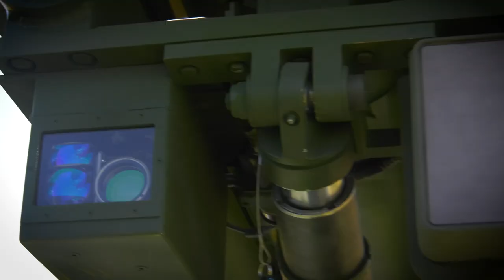AMG HMMWV/Mandus Hawkeye Video